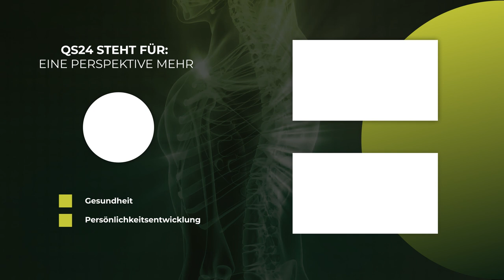Nukleotide im Sport: Das gesündeste Dopingmittel | Dr. rer. nat. Peter D. Koeppel | QS24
Nukleotide sind die Bausteine, die Nährstoffe, die als Grundbausteine für wesentliche Teile des Zellinhalts verwendet werden. Ebenso eine der wichtigsten Funktionen von Nukleotiden besteht darin, das Rückgrat unserer DNA und RNA zu bilden, und werden aus diesem Grund auch als die Bausteine des Lebens bezeichnet. ATPs bestehen aus Nukleotiden! Sie kommen also in allen lebenden Zellen des Körpers vor.
Nukleotide sind die Grundlage allen neuen Lebens. Ohne diese Nukleotide – kein Leben, keine Heilung und keine Immunantwort. Will man den Körper dazu bringen, schnell und effizient auf virale oder bakterielle Infektionen zu reagieren, sind genügend Nukleotide die Grundvoraussetzung. Doch leider kann der Körper diese nicht mehr in ausreichender Form selbst herstellen – und die uns zugeführte Nahrung beinhalten diese kaum noch. Nukleotide sind in Kutteln und Lebern in hohen Dosen vorhanden, welche aber heutzutage kaum mehr von den Menschen gegessen werden.
Nukleotide in der Prävention, in der Genesungsphase oder in Zeiten, wo Stress und andere oxidative Einwirkungen vorhanden sind, ist dies der «goldene Schlüssel» für die Gesundheitserhaltung. Möglicherweise ist es «die einzig wahre unverzichtbare Basismedizin». Der Gast ist Wissenschaftler und hat dieses Thema über 30 Jahre erforscht und hat sich dabei in über 300 Studien verantwortlich gezeigt. Im Sport sind Nukleotiden aus vielerlei Gründen unverzichtbar – und wird in der Sendung auch klar gemacht.

▬ Zu Gast ▬▬▬▬▬▬▬▬▬▬▬▬▬▬▬▬▬
Dr. rer. nat. Peter D. Koeppel, Biochemiker/Immunologe und Virologe
Sendungsnummer: NBas_220627-S1_Koeppel-32